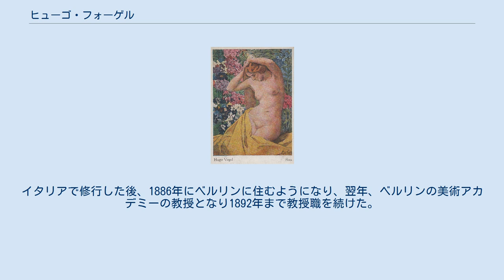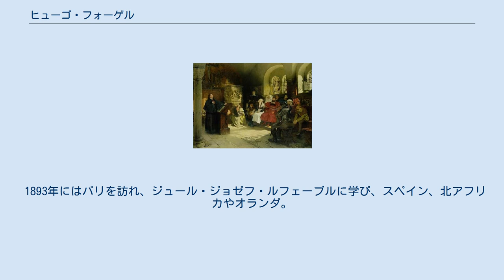ヒューゴ・フォーゲル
ヒューゴ・フォーゲル（Hugo Vogel、1855年2月15日 - 1934年9月26日）はドイツの画家である。
 ザクセン＝アンハルト州のマクデブルクで商人の息子に生まれた。
実業学校を卒業した後、1874年から1880年まで、デュッセルドルフ美術アカデミーで、ヴィルヘルム・ゾーンやエドゥアルト・フォン・ゲープハルトらに学んだ。
1883年にプロイセンの美術アカデミーの展覧会に出展した。
イタリアで修行した後、1886年にベルリンに住むようになり、翌年、ベルリンの美術アカデミーの教授となり1892年まで教授職を続けた。
1892年にエドヴァルド・ムンクの最初の展覧会がベルリンで開催されたが、新聞からの激しい批判に従う形で、ベルリン画家協会が予定を早めて7日間で展覧会を終了させた「ムンク事件」が起こった時、アカデミーの保守的な会長、アントン・フォン・ヴェルナーらに抗議する形で教授を辞任した。
「ベルリン分離派」の母体となった画家のグループ、「11人協会」のメンバーとして活動した。
フォーゲルの教えた学生にはアウグスト・フォン・ブランディス(August von Brandis)やクララ・ジーベルト(Clara Siewert)がいる。
 1893年にはパリを訪れ、ジュール・ジョゼフ・ルフェーブルに学び、スペイン、北アフリカやオランダ。
ベルギーなどを旅した。
 1900年の大ベルリン美術展(Große Berliner Kunstausstellung)で金賞を受賞した。
ベルリンやハンブルク、メルゼベルクなど、いくつかの街のタウンホールの壁画も描いた。
第一次世界大戦中は、タンネンベルクの戦いを勝利させた軍司令官、パウル・フォン・ヒンデンブルクの公式肖像画家として、ヒンデンブルクに随行し、作品を描いた。